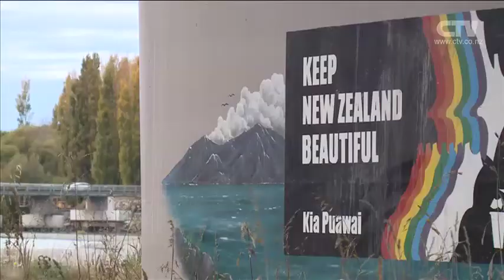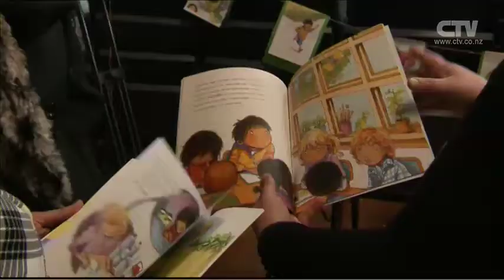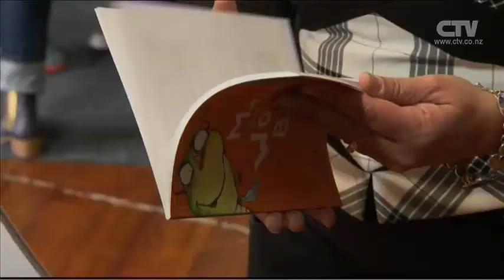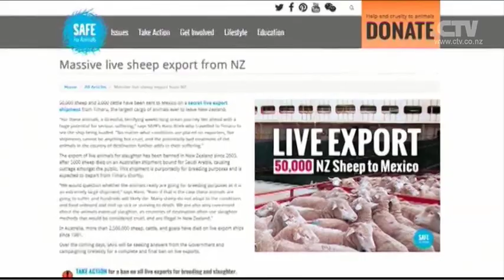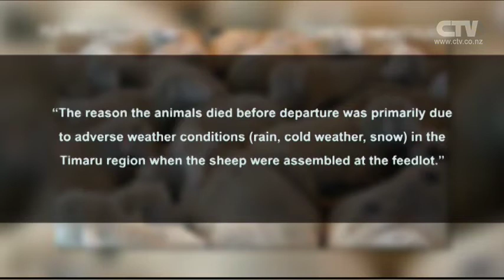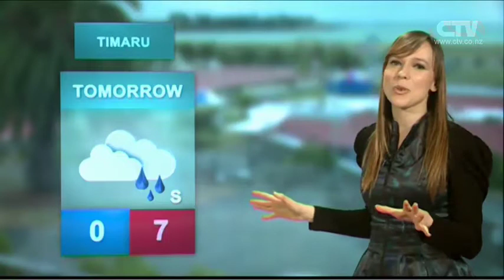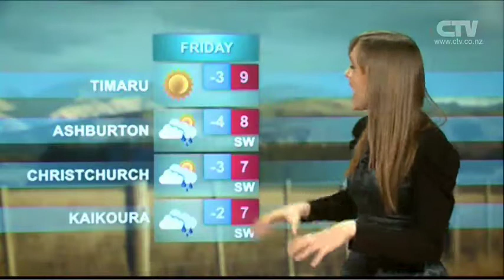CTV News - 8th July 2015